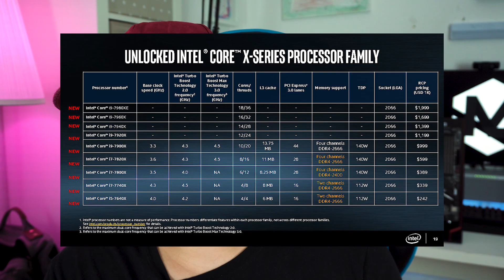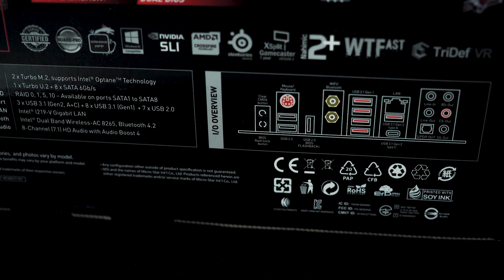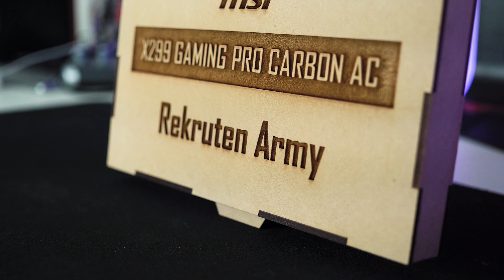X299 Gaming Pro Carbon AC Unboxed